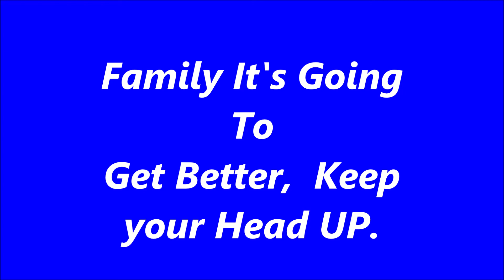My Movie Family .The Past Is Gone, A New Way Of Living Is Here,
Things  Are Going To Get  Better ,   ONE   LOVE